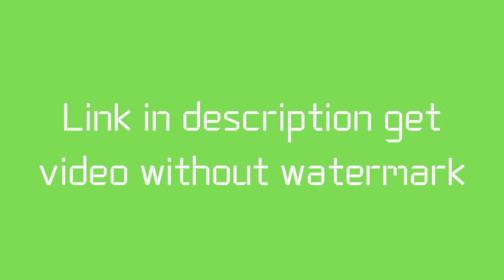Youtube Girl Dance Intro Green Screen Effects | No Copyright | Intro Template No Text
Intro download